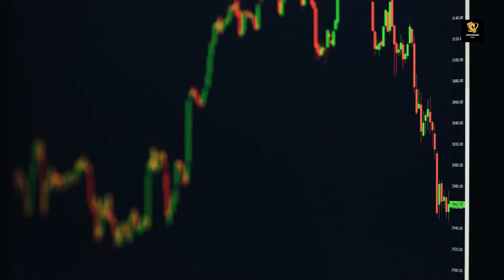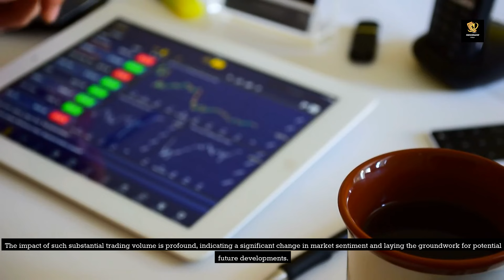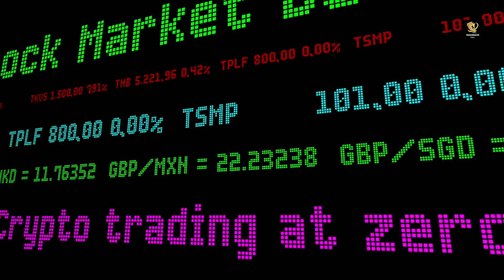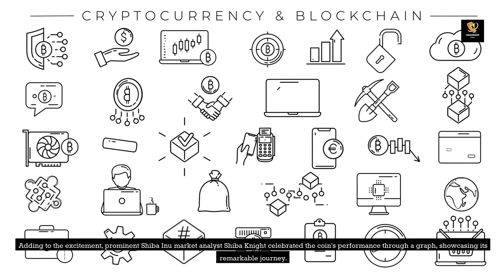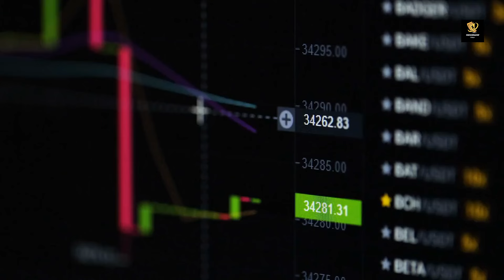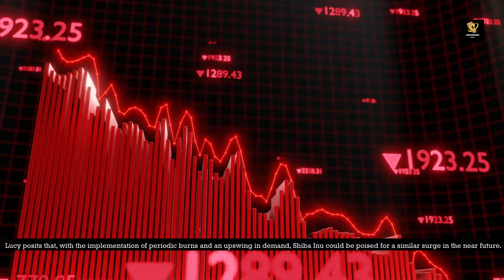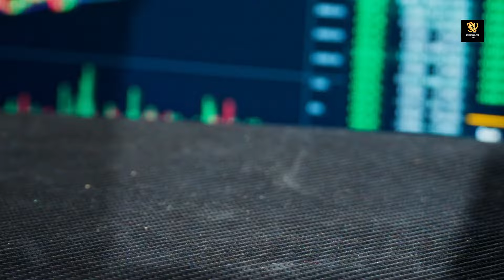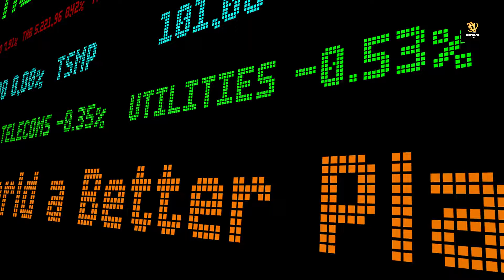URGENT: SHIBA INU FATE DECIDES TONIGHT! (LAST WARNING!) - SHIBA INU COIN NEWS TODAY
Welcome to Investment Edge, the best crypto and Shiba inu channel on YouTube. We will also be doing daily Shiba announcements and talking about big news stories that will have an impact on the coin.